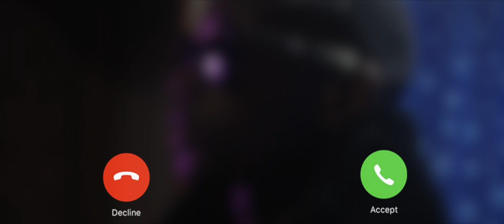Teriy Keys - Swear On My Life (Official M/V)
Sleepless Nights Broken Promises (E.P) coming soon 2020

Shot by: @Musical_D

E: info (at) roadent.co.uk
Tw: @ROADentertainUK

from R.O.A.D. Entertainment ™. Some content may appear under CC- Creative Commons law and is NOT intended to infringed copyright.